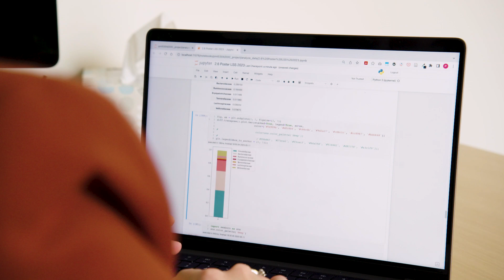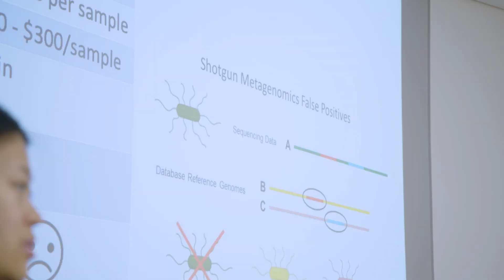The One Health Microbiome Center at Penn State (Introduction)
We are excited to announce our renaming to the One Health Microbiome Center (OHMC).

The Center’s membership has increased to more than 500 members, including 115 faculty from multiple Penn State campuses and over 42 departments. Our primary objectives and achievements are to optimize, accelerate and disseminate knowledge and applications of the microbiome sciences from genomes to ecosystems. Identifying and distinguishing the Center as the first One Health Microbiome Center puts the community at the nexus of the microbiome and One Health sciences, integrating two rapidly growing areas. This intersection will drive training in biology without traditional education silos, and advance diverse and integrative funding streams. Moreover, the new name demonstrates Penn State’s strong leadership in integrating the sciences and science education to meet the workforce and innovation needs of the future.

As a growing and highly active organization, we are keen to continue to expand our program portfolio and develop new partnerships with academia, industry, private foundations, and donors.

Video credit: WPSU Penn State